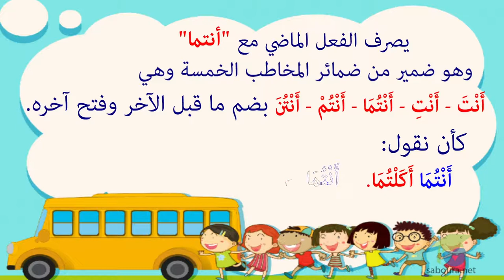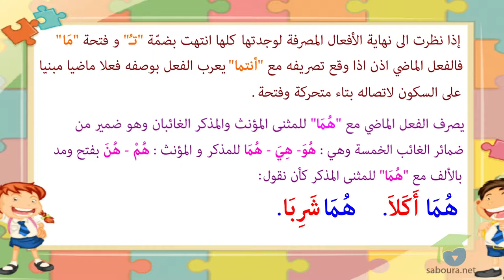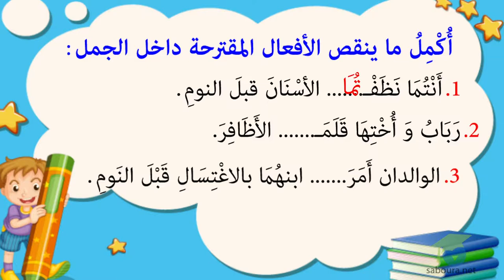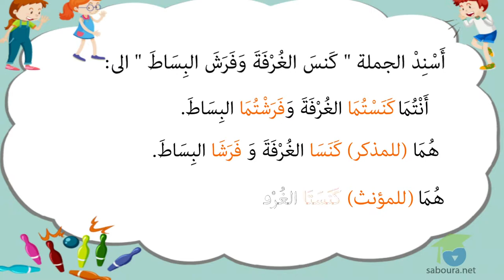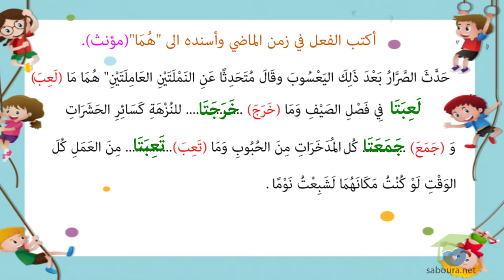الفعل الماضي مع أنتما وهما